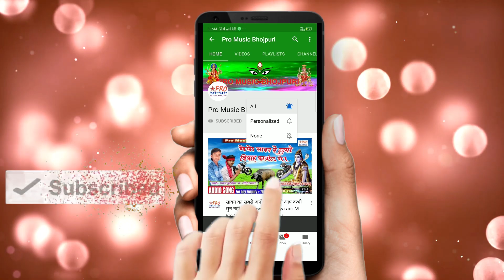Sarswati_Puja 2022 | लेलो सखी थाली पूजा करे चलो हाली। | Sarswati Puja Special 2022 | Mausam Yadav.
Lelo Sakhi Thali Puja Kare Chalo Hali
हमारे और चैनल को भी देखे।👇👇👇
Acting:-
धन्यवाद।